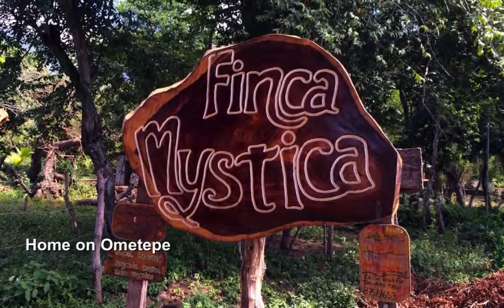Nicaragua Christmas 2015 HD 720p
Just spent 8 days in Nicaragua ("Nica" say the locals) - only in two areas; San Juan del Sur - south coast Pacific side - and the island of Ometempe in the middle of Lake Nicaragua - amazing country - lovely people, terrain, horribly governed and exploited by the US, local dictators, corrupt leftists - just about everyone... but still folks are resilient and optimistic about the future! Highly recommend a visit!